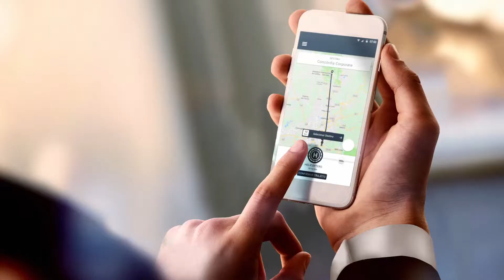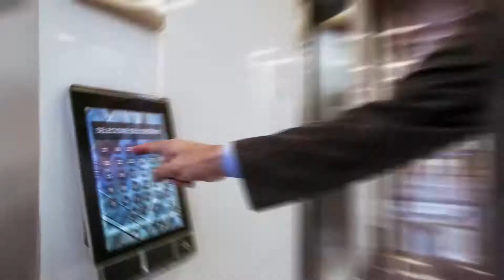Concórdia Corporate - Teaser